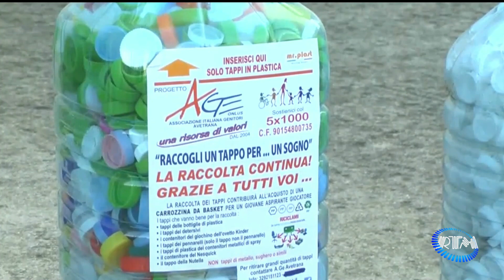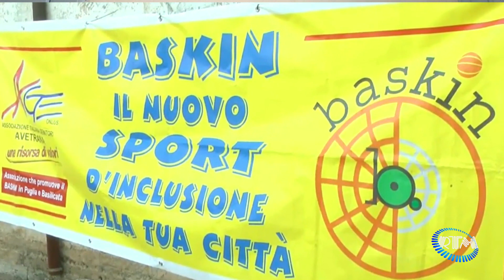Solidarietà ed inclusione: l'AGE di Avetrana vi invita a "LA PARTITA DEL CUORE" domenica 22 Ottobre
Il 22 Ottobre prossimo in occasione della consegna della quinta carrozzina presso il Palazzetto dello Sport di Avetrana si terrà un'amichevole di baskin AGE AVETRANA ed una partita di basket in carrozzina con la Lupie Team Salento. L'invito a partecipare è rivolto a tutti.